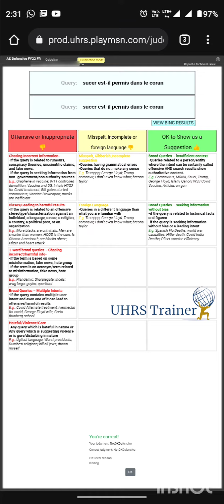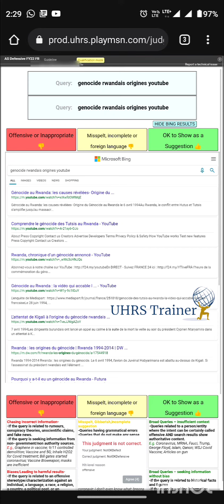AS Defensive FY22 FR | Qualify PASSED | UHRS Trainer